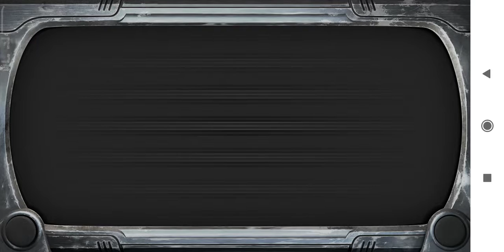ФИНАЛ? Последние(?) "гонки" на гигантском тракторе в Carmageddon.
НА ТОТ СЛУЧАЙ, ЕСЛИ ВСЯ ЭТА ДИЧЬ НЕ УЛЯЖЕТСЯ, МОЙ Rutube